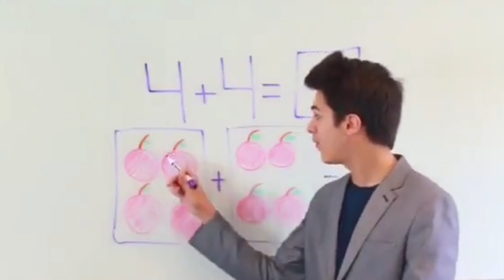DJK: Redoing My Hair Dye!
Hey what up guys! I hope you guys like the video! My hair was fading little bit. I had re do it! I hope you guys have a good Wednesday! This video was filmed on Tuesday March 14th, 2023! See ya then!

om/channel/